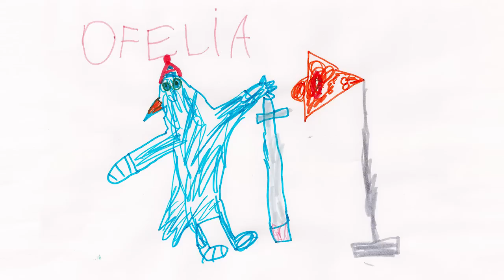Olyckskorpens Pysselprogram EP05 - Gör en fantastiskt rolig kulbana av pappersrullar.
Gör roliga, enkla pyssel av saker som finns hemma. Olyckskorpens Pysselprogram handlar om att ha roligt, experimentera, ta idéer från det ni ser och anpassa dem efter vad ni har tillgängligt hemma och det som barnen gillar mest.

I Olyckskorpens pysselprogram får ni en massa roliga tips till pyssel för barn som ni kan göra hemma.

Programmet riktar sig till både vuxna och barn för att inspirera till skaparglädje och till att göra saker tillsammans. Alla våra pyssel är roliga, snabba och enkla så att barnen inte ska behöva vänta i timmar på att pysslet ska bli klart, pysslet är ofta färdigt på några minuter!

Stadens Hjältar är en tv-serie om räddningsfordon i den lilla staden där alla får vara hjältar!